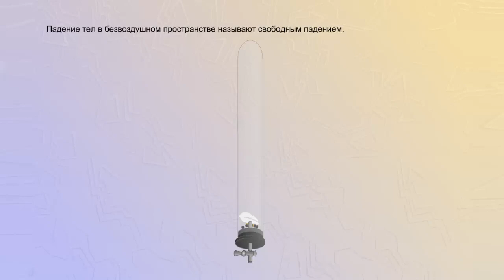Опыт с трубкой Ньютона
Возьмем толстостенную трубку, один конец которой запаян, а другой снабжен краном.
В трубку вложены дробинка, кусочек пробки и птичье перышко.
Если быстро перевернуть трубку, то эти тела упадут на ее дно.
Можно заметить, что дробинка упадет раньше всех, а перышко - позже всех тел.
Если теперь откачать из трубки воздух и, закрыв кран, вновь ее перевернуть, то все три тела достигнут дна трубки одновременно, несмотря на то, что они имеют разную форму и массу. Следовательно, все тела в безвоздушном пространстве (в вакууме) подаются с одинаковым ускорением, которое называют ускорением свободного падения.
Падение тел в безвоздушном пространстве называют свободным падением.